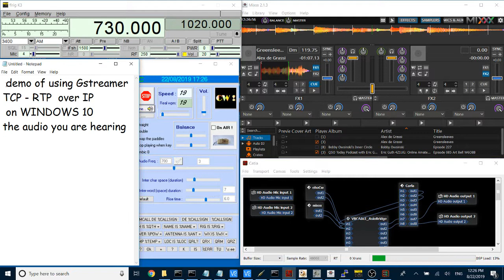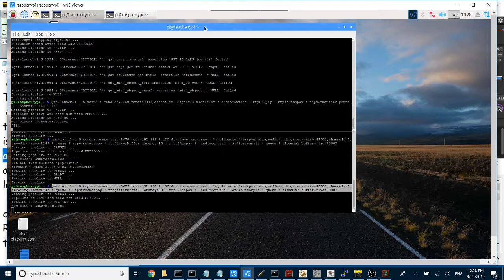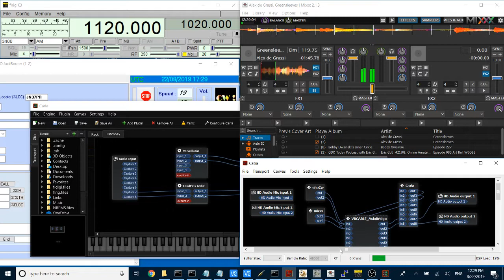Install Gstreamer on Windows 10 64 bit - Part 12 - test full duplex TCP ip(WiFi) audio over ip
brief demo of setting up a TCP/ip AUDIO SERVER on a Raspberry PI 2b to be an audio transmit server AND an audio receiver server for FULL DUPLEX audio communication between a Windows 10 laptop and a Raspberry PI 2b that is using a HAM RADIO's internal USB sound card as the PI's own ALSA sound card

one unique thing about this TCP audio over ip setup is that the PI is doing all the  "serving" both for receiver AND transmitter...and the port forwarding(if used outside  the LAN) to connect to this PI is not needed at the REMOTE SITE...only port forwarding is needed at the home base to forward outside connections to the PI for both transmit and receive

HERE ARE THE PI GSTREAMER TCP AUDIO SERVER scripts used:
TRANSMIT AUDIO from the PI::RADIO interface to windows 10:
pi@raspberrypi ~ $
gst-launch-1.0 alsasrc ! "audio/x-raw,rate=48000,channels=1,depth=24,width=24" ! audioconvert ! rtpL24pay ! rtpstreampay ! tcpserversink port=5678 host=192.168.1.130

RECEIVE AUDIO from the windows 10 machine
pi@raspberrypi ~ $
gst-launch-1.0 tcpserversrc port=5679 host=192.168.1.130 do-timestamp=true ! "application/x-rtp-stream,media=audio,clock-rate=48000,channels=2,encoding-name=L24" ! queue ! rtpstreamdepay ! rtpjitterbuffer latency=30 ! rtpL24depay !  audioconvert ! audioresample ! queue ! alsasink buffer-time=30000

TRANSMIT AUDIO from the windows 10 to the PI::RADIO interface:
C:\gstreamer\1.0\x86_64\bin
gst-launch-1.0.exe  wasapisrc device="\{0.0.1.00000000\}.\{f1fdb333-c944-491b-8408-651b61285f2d\}"  ! "audio/x-raw,rate=48000,channels=2,depth=24,width=24" ! queue ! audioconvert ! rtpL24pay ! rtpstreampay ! queue ! tcpclientsink host=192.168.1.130 port=5679

RECEIVE AUDIO from the PI::RADIO interface:
C:\gstreamer\1.0\x86_64\bin
gst-launch-1.0.exe tcpclientsrc port=5678 host=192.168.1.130 do-timestamp=true ! "application/x-rtp-stream,media=audio,clock-rate=48000,channels=1,encoding-name=L24" ! rtpstreamdepay ! rtpjitterbuffer latency=90 ! rtpL24depay !  audioconvert ! audiorate !  wasapisink  device="\{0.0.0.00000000\}.\{bebc8570-a350-4b2f-93db-66b449dc387f\}"   buffer-time=90000